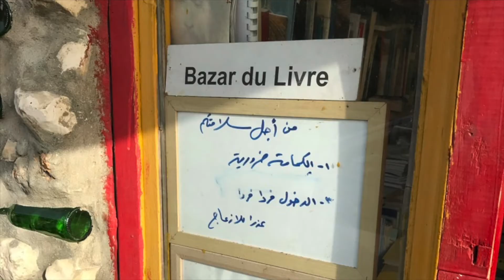Old Lebanese Library